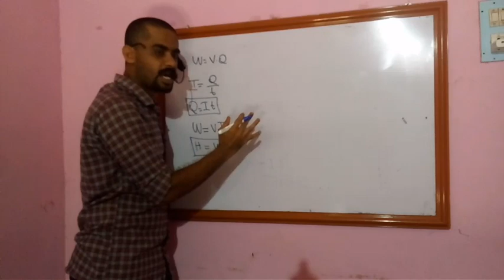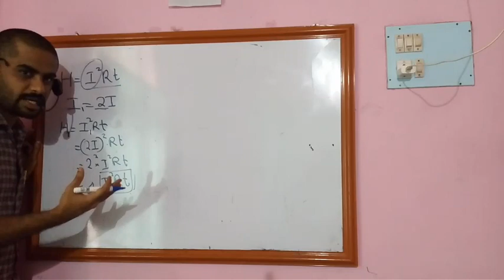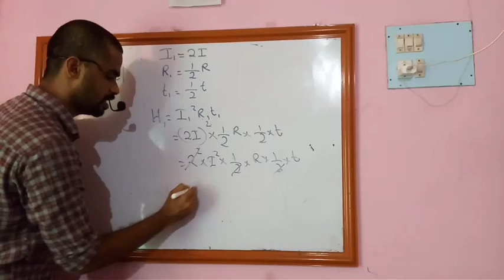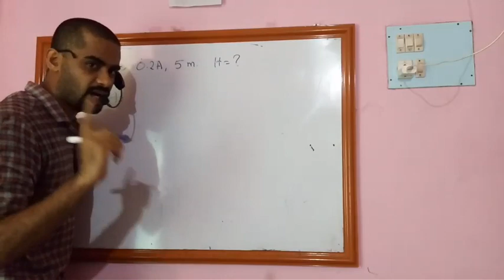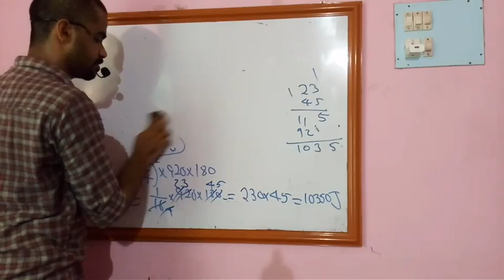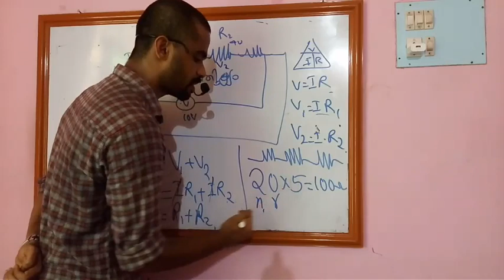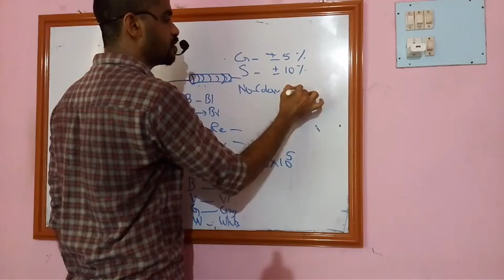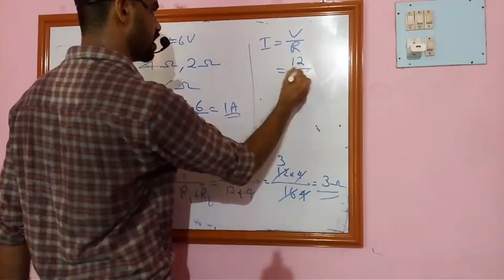ക്ലാസ്സ് :SSL‌C - ഫിസിക്സ് പാഠം 1. part 2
SSLC പരീക്ഷ മെയ്‌ മാസത്തിൽ തന്നെ നടത്തും. ഫിസിക്സിൽ എന്തെങ്കിലും സംശയമുണ്ടെങ്കിൽ കമന്റ് ചെയ്യുക.